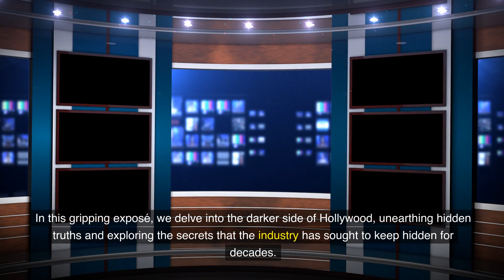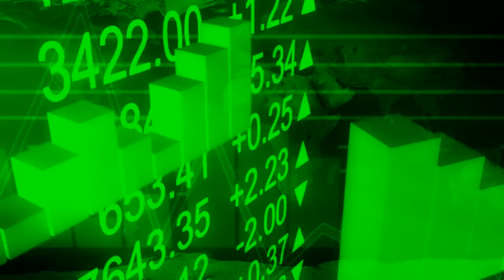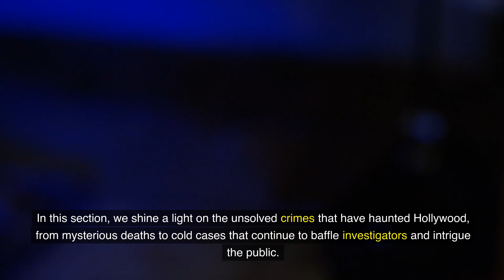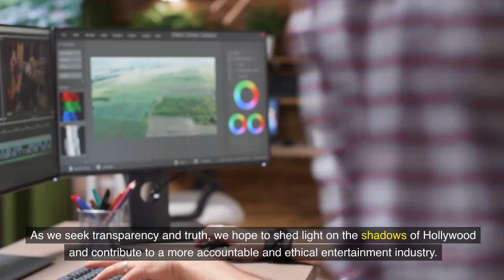The Dark Side of Hollywood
Step behind the glitz and glamour of Hollywood to uncover the dark secrets lurking in its shadows. In this eye-opening exposé, we delve into the untold stories and hidden realities of the entertainment industry's most iconic hub. From scandals and controversies to the darker aspects of fame, join us on a gripping journey through "The Dark Side of Hollywood."

Section 1: The Illusion of Perfection

We begin by examining the facade of perfection that Hollywood projects to the world. From red carpets to glossy magazine covers, we question whether this glittering image is truly representative of the industry's reality.

Section 2: The Price of Fame

Explore the toll that fame exacts on the lives of celebrities. We delve into the relentless paparazzi culture, invasion of privacy, and the mental and emotional challenges faced by those in the spotlight.

Section 3: Exploitation and Abuse

In this section, we shed light on the darker side of Hollywood, where exploitation and abuse have been a part of its history. We discuss allegations of sexual misconduct, power dynamics, and the MeToo movement's impact on the industry.

Section 4: Behind Closed Doors: The Casting Couch

Uncover the long-standing issue of the casting couch in Hollywood, where aspiring actors have faced unethical demands for career advancement. We analyze the progress made in addressing this problem and the steps taken to protect vulnerable individuals.

Section 5: Substance Abuse and Addiction

Delve into the prevalence of substance abuse and addiction among Hollywood stars. We examine the pressures that contribute to these issues and the efforts to raise awareness and provide support.

Section 6: Image Control and Public Relations

Explore the mechanisms of image control and public relations in Hollywood. We discuss the strategies used to shape public perception and how they can sometimes perpetuate deception and secrecy.

Section 7: Blacklisting and Career Ruin

Investigate instances of blacklisting and career ruin in the industry. We analyze the consequences of speaking out against the system and how it can affect one's career trajectory.

Section 8: The Dark Side of Child Stardom

Unveil the challenges faced by child stars who grow up in the spotlight. We discuss the impact of early fame on their personal and professional lives.

Section 9: Mental Health Stigma and Self-Destruction

Examine the stigma surrounding mental health in Hollywood and its contribution to self-destructive behaviors. We explore efforts to break the silence and promote mental wellness in the industry.

Section 10: The Call for Change

As we conclude our exploration of "The Dark Side of Hollywood," we reflect on the industry's ongoing transformation and the strides being made to address its darker aspects. We invite viewers to engage in the conversation and advocate for a safer and more compassionate entertainment world.

"The Dark Side of Hollywood" offers a compelling glimpse into the complexities of an industry that has both captivated and shocked the world. As we strive for transparency and accountability, our collective consciousness plays a vital role in shaping Hollywood's future. Join us on this quest for truth and change as we seek to shed light on the hidden realities and ensure that Hollywood's brightest stars shine in an environment of compassion and integrity.